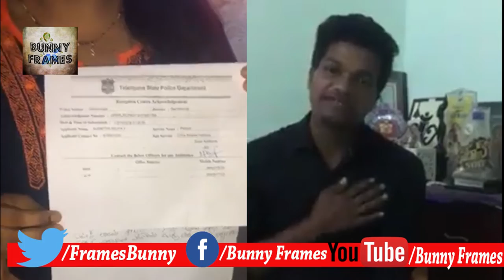case files on against jabardasth in saroor nagar police station | Avishash apologized to Viewers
case files on against jabardasth in saroor nagar police station | Avishash apologized to Viewers | Bunny Frames
jabardasth  Avishash apologized to Viewers | Bunny Frames